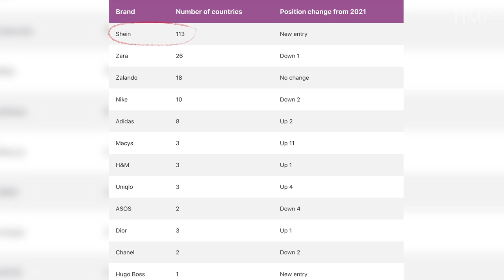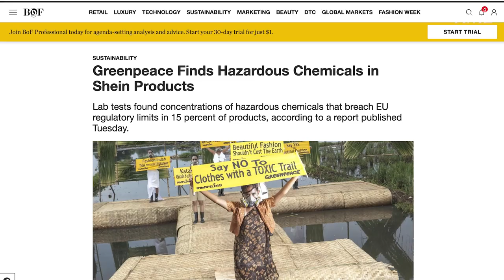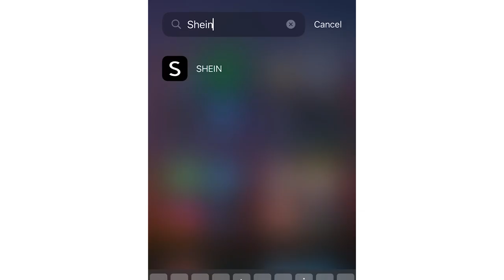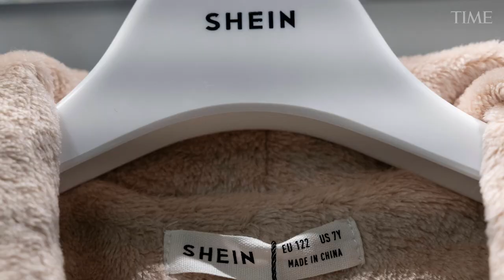How Shein's Low Pricing Is a Huge Cost To Us All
Shein is the world's most famous fashion brand, with sales reaching $100 Billion in 2022. Its most significant selling point is the low pricing of clothes that are shipped to more than 150 countries and regions worldwide. But several reports over the last year reveal the company’s shocking track record of human rights violations and an environmentally-unsustainable model. The manufacturers’ rapid use of virgin polyester and large consumption of oil churns out the same amount of CO2 as approximately 180 coal-fired power plants.